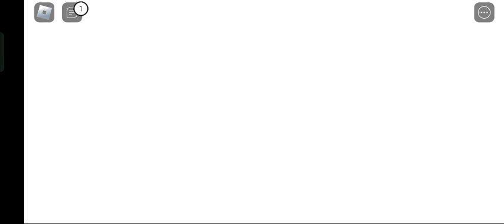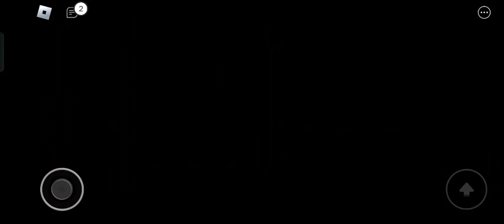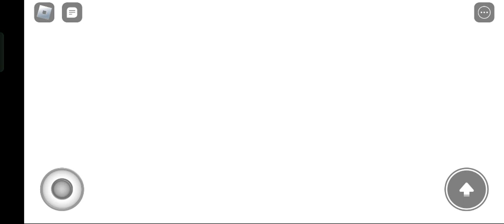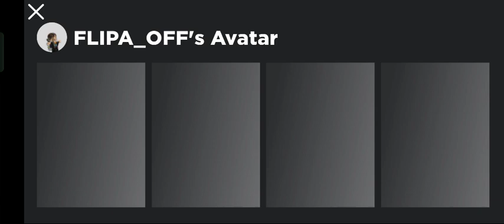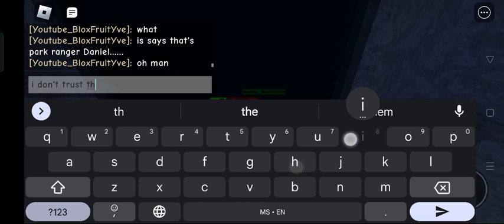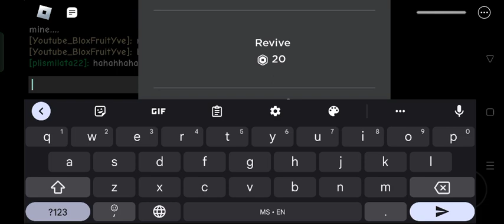WE GOT CHASED BY MOUSE!!! CAMPING 3:THE LAST CAMPING STORY